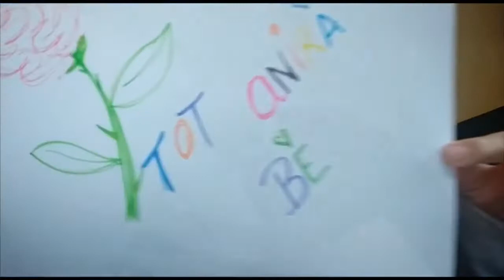Sant Jordi 2020: Un Sant Jordi diferent - FEDAC Gironella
Els mestres de l’escola FEDAC-Gironella se sumen al repte d’en salvaracero per a un Sant Jordi diferent!